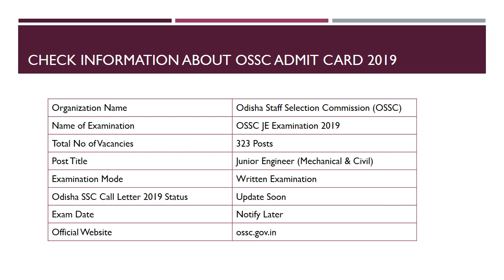OSSC Admit Card 2019 - Get Odisha SSC Auditor Exam Call Letter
OSSC Admit Card 2019 for OMR Based Test will get issued soon on official website. Odisha SSC Exam will be held for 363 JE posts.